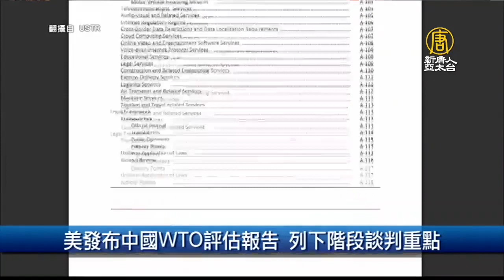中國1、2月出口慘！年減17% 逆差逾2100億｜5G iPhone供給受創 恐延後1個月發表